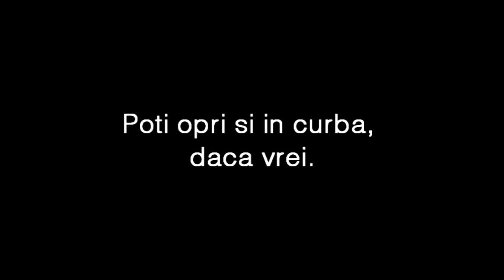Diverse, pe E58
Diverse din trafic, pe E58 - 28 iulie 2013